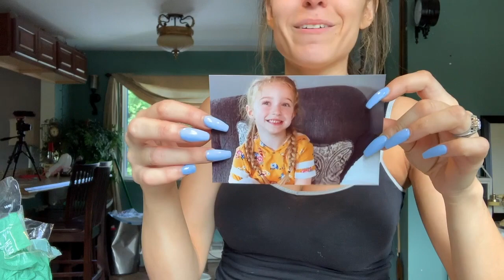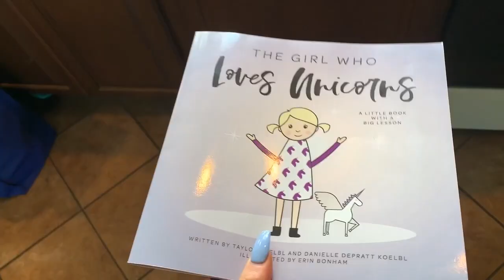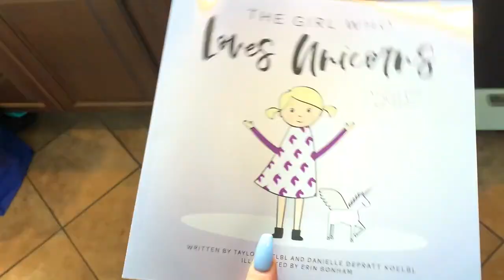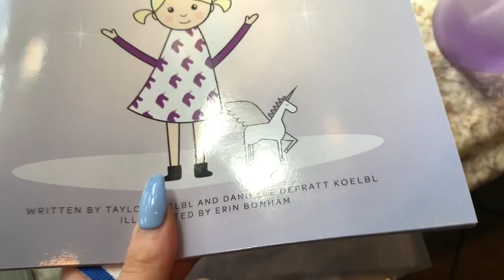**PULL YOURSELF TOGETHER** (vlog #459)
My school starts kindergarten in two days and I thought I was prepared for it...i guess not!

As always,
xoxo Shane

xoxo Shane